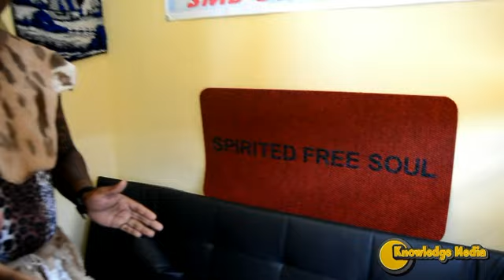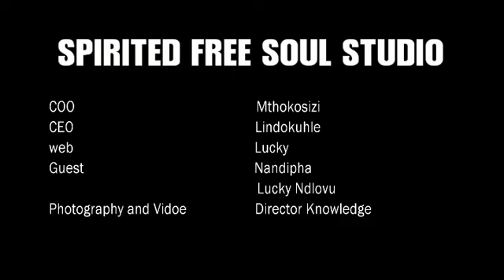SPIRITED FREE SOUL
SPIROTED FREE SOUL Studio is now opened
by: Mthokosizisi  Ndaba (Musa SA)
Lindokuhle Sithole (Lindo Idols)